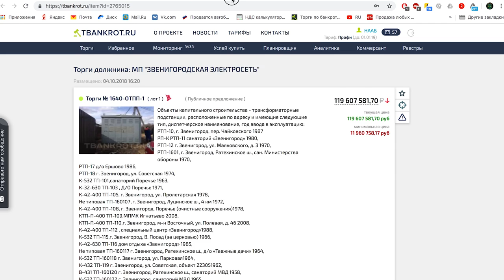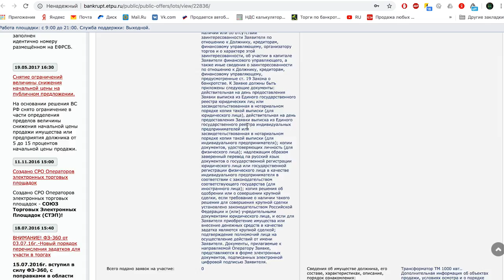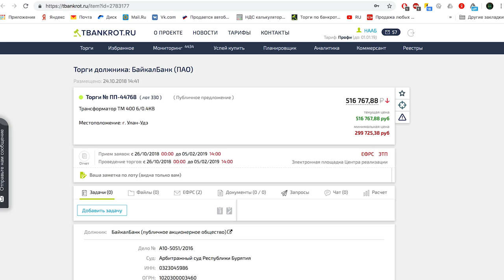ТРАНСФОРМАТОР! КАК ЗАРАБОТАТЬ НА ТРАНСФОРМАТОРЕ (не ПОРТНЯГИН, ПОГРАНИЧНИК, TIMOFEY)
ТРАНСФОРМАТОР сейчас везде! В рекомендациях и топах, но никто ещё не рассказал, как можно заработать на реальном трансформаторе. В этом видео, мы расскажем тебе, как это сделать ;)